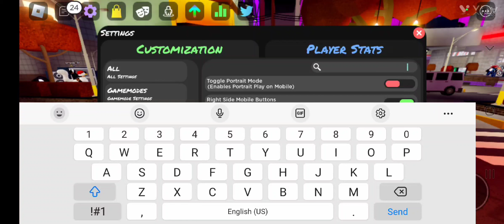I suck at Funky Friday